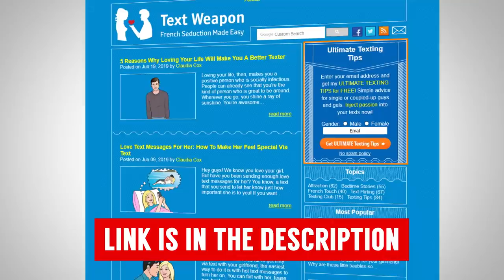10 Ways To Start A Conversation With A Beautiful Woman NATURALLY!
- Click Here to discover Claudia Cox over at Text Weapon!
In today's video we rounded up 10 ways to start a conversation with a beautiful woman.

- Click here to check out my 100% FREE Masterclass: Command Respect, Attract Opportunity and Increase Your Income!

How To Start A Conversation With A Girl (12 Simple Steps)

Video Summary:
0:28 - Make her laugh
1:28 - Playfully tease
2:07 - Leverage common ground
3:34 - Comment on her outfit
4:25 - Invoke pop culture
5:07 - Don't mainsplain
5:51 - Don't bring up past relationships
6:20 - Ask to be introduced
7:06 - Talk movies
7:42 - Find out what her passions are
BONUS TIPS:
8:37 - Pay attention to small details
9:09 - Give here a sincere compliment

📫 Shipping Address

Antonio Centeno
USA

PRODUCTS

RECOMMENDED PRODUCTS